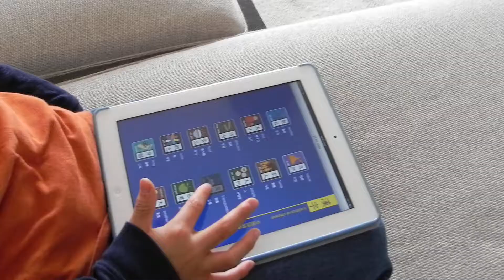Learn chinese in Korean, Japanese and English with easy chinese writing app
About easy Chinese writing -- I write Chinese:
easy chinese writing - i write chinese is an app designed to show users how to learn to write Chinese characters stroke by stroke and direction by direction. The app is suitable for beginner-level students of Chinese learning as well as for those who want to enhance their Chinese-writing techniques.
Each character is displayed with the phonetic "pin yin" system (a phonetic writing of the character to help those familiar with the English alphabet who are just learning to read the characters) with audio/print translation in English, French, Japanese, Korean and Spanish.